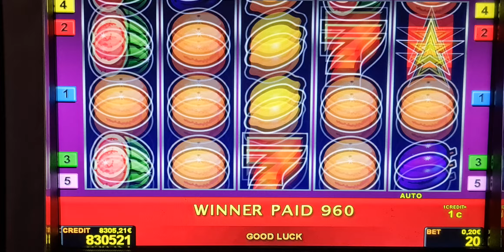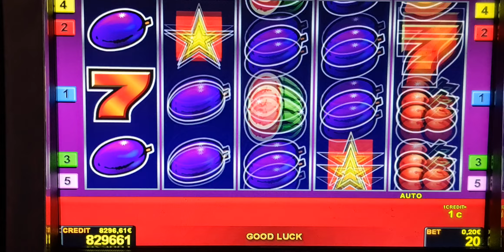sizzling hot! Bis 2 Euro Bet ! slot machine! Freispiele!novoline